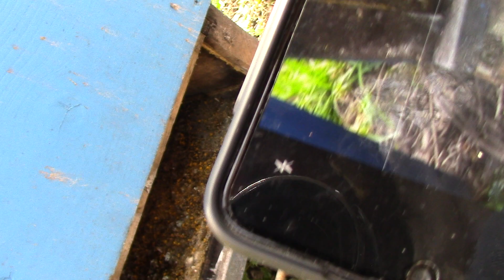Супер Вулики Бджоляра Винахідника Василя Приятеленко, Початок Сезону 2024. Vasyl Priyatelenko Hives.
= Розповідь про супер вулики українського бджоляра винахідника Василя Яковича Приятеленко на його пасіці. Початок сезону, 31 березня 2024 року, біля Києва, Україна.
3-х корпусні вулики (8+8+8) та (12+8+8) вуликі конструкції Василя Приятеленко з модіфікованой рамкой - з стільниками з металевою верхнею планкою.

Uploaded:   31.III.2024, Kyiv, the capital of UKRAINE. Uploaded by Dr Victor Fursov, Entomologist, Beekeeper, Teacher in Ukraine.
або Monobank:    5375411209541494  (призначення - на техніку для стримінгу).

5) To SUPPORT me in some funds, you can PRESS the botton "JOIN" on FRONT PAGE of this Channel. Thanks you for your kind SUPPORT.